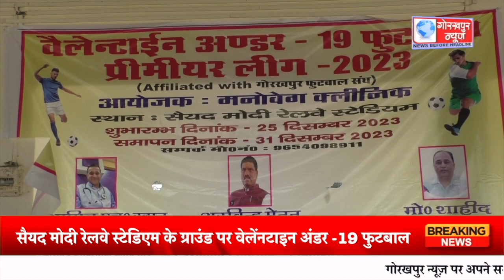सैयद मोदी रेलवे स्टेडिएम के ग्राउंड पर वेलेंनटाइन अंडर -19 फुटबाल प्रतियोगिता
सैयद मोदी रेलवे स्टेडिएम के ग्राउंड पर वेलेंनटाइन अंडर -19 फुटबाल प्रतियोगिता के तहत खेला गया मैच,31 दिसम्बर को विजयी खिलाड़ियों को किया जायेगा सम्मानित//